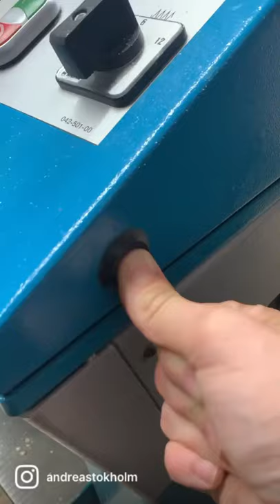How to choose the right size of the hex key set